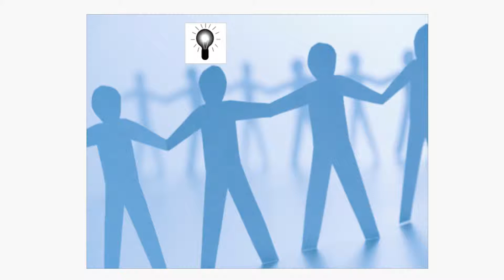Protion Synergy Empowerment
Synergy empowerment maakt de individuele kwaliteitsbeleving zichtbaar
en bespreekbaar, waardoor mensen zich gezien en gehoord voelen. Het
motiveert teams zelf verantwoordelijkheid te nemen.